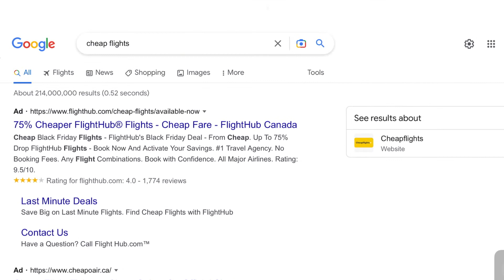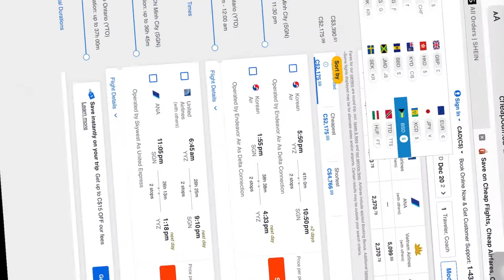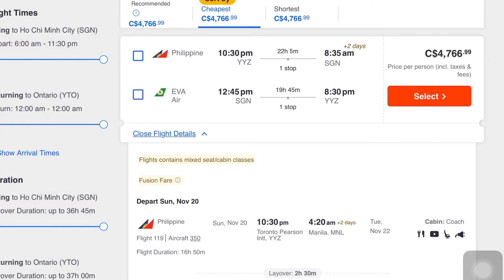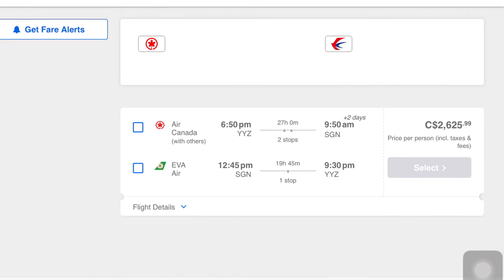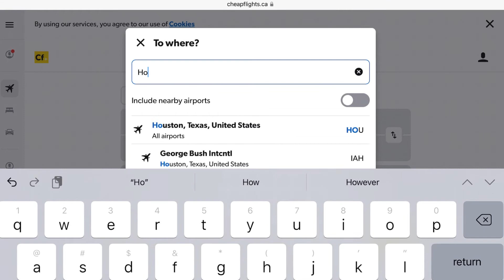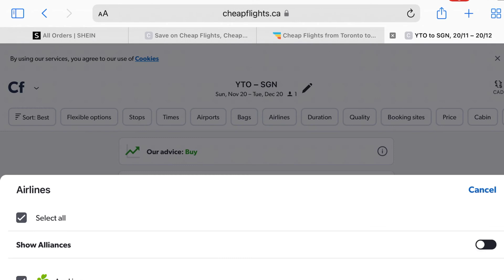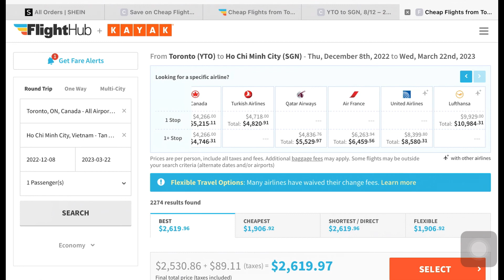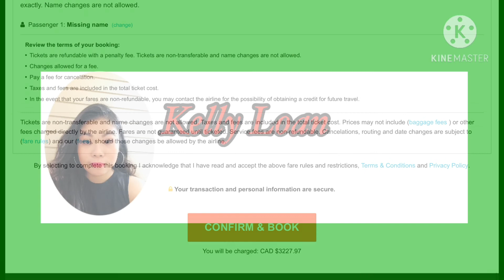HẾT HỒN GIÁ VÉ MÁY BAY TỪ CANADA VỀ VIỆT NAM THÁNG 11-12 ? CHIA SẼ 3 WEB KIỂM TRA GIÁ - BOOK ONLINE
VÉ MÁY BAY VỀ VIỆT NAM CUỐI NĂM THÁNG 11,12 CAO NHƯ THẾ NÀO? CHIA SẼ 3 WEBSITE KIỂM TRA GIÁ - BOOK VÉ ONLINE

✅ Hi mọi người! Mình yêu thích du lịch và có đam mê khám phá thế giới... ✈️🌍

Mình muốn được đi đến những vùng đất mới, trải nghiệm văn hoá mới ,học hỏi những phong tục tập quán sinh sống của từng vùng miền ,những địa danh khác nhau trên giới, được ăn những đồ ăn địa phương nơi mình đến 🛫🛬😘

Mình muốn làm video lưu giữ lại những chuyến đi, những kỷ niệm đẹp  và chia sẻ những nơi mình đã đi qua ,đang đi và sẽ đi ...với tất cả mọi người ...❤️